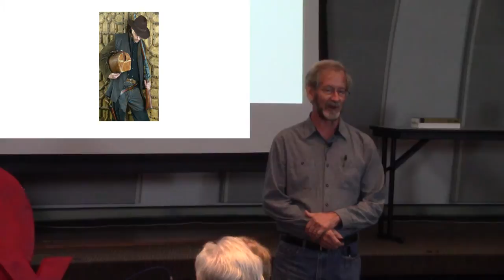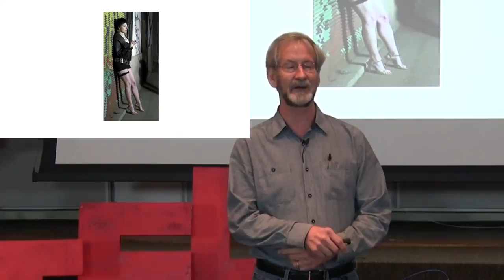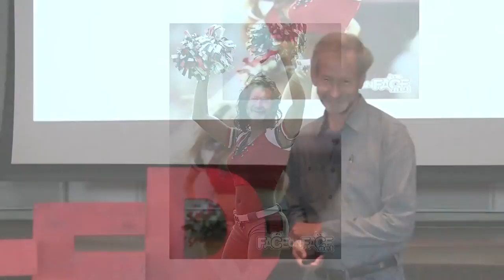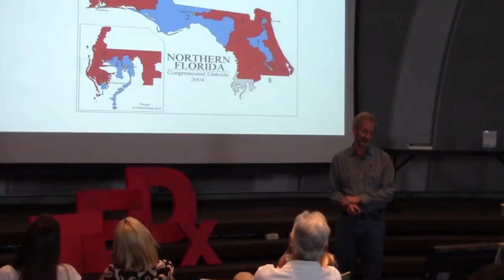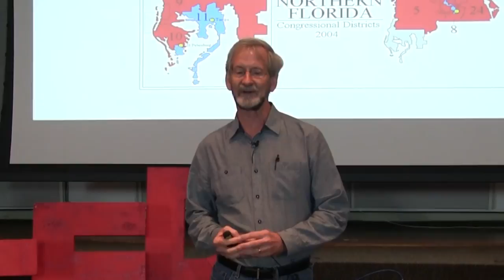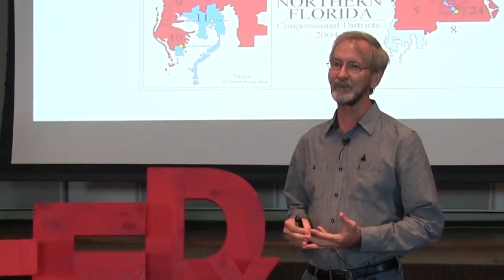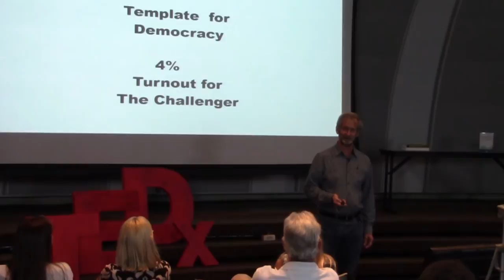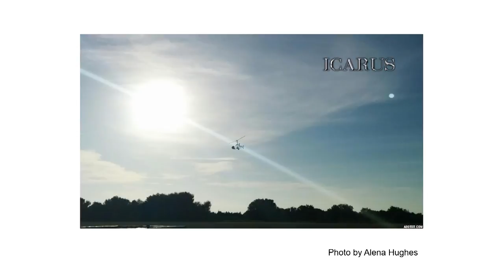The letter, the message and the meaning | Doug Hughes | TEDxTampaRiverwalk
On April 15, 2015, Riverview Postal worker Doug Hughes landed on the West Front lawn of the Capitol in his letter carrier’s uniform, flying a gyrocopter bearing the USPS logo.  Capitol Police seized the aircraft and a USPS bin holding letters to Congress that Hughes hoped to hand deliver, urging Congress of the urgent need for campaign finance reform.  In this TEDx talk, he shares the message and the meaning behind the letter he tried to deliver and the purpose for his calculated act of civil disobedience.

Doug Hughes, a former mailman from
Riverview FL, father of four, gained recent fame for his gyrocopter flight onto the lawn of US Capitol Building in a calculated act of civil disobedience. He currently faces up to 9 years in federal prison for his actions intended to spotlight the need for congressional finance reform. “Not since the Civil War,” says Doug, “has representative government been so threatened as it is today. But there are solutions in a growing movement and I propose a strategy for
success.”